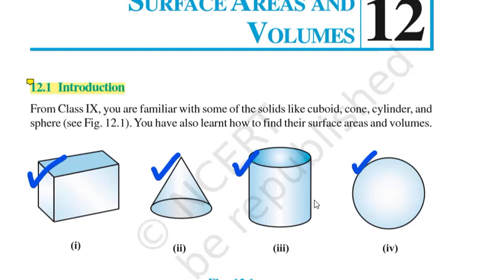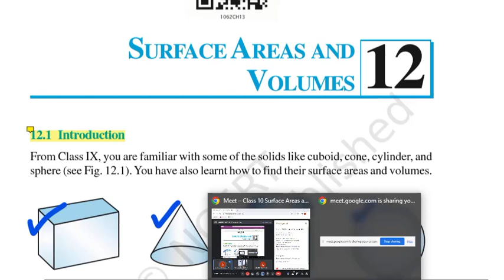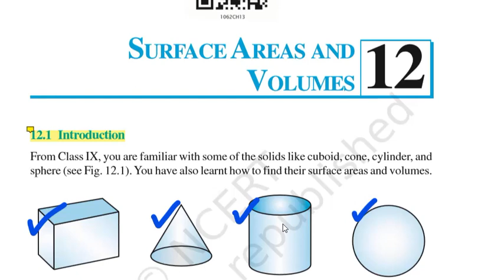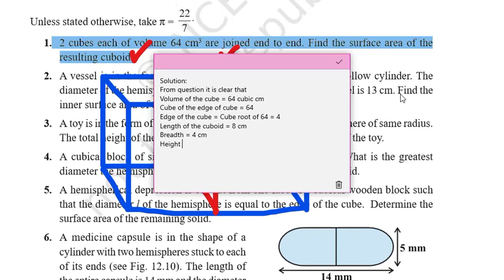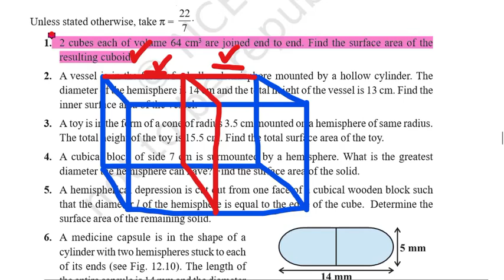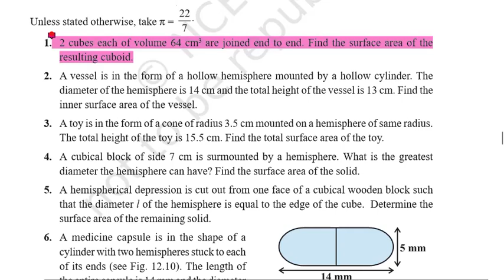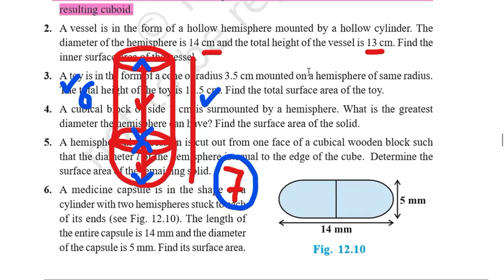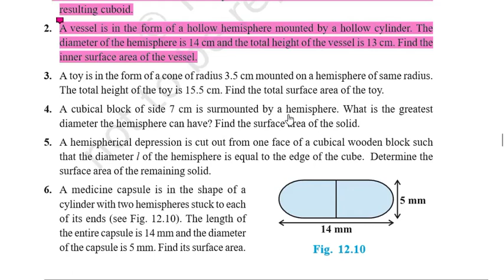Surface Areas and Volumes || Mensuration || Mathematics || Class 10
Here you can get the concept clearance of
1. Cube/ Cuboid
2. Cone
3. Cylinder
4. Sphere
5. Hemisphere
Solution of NCERT Exercises